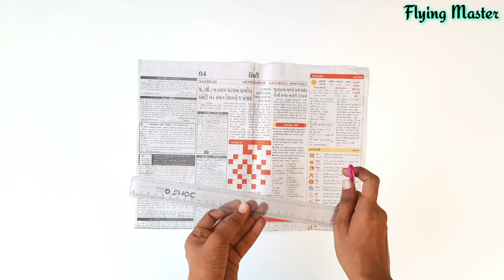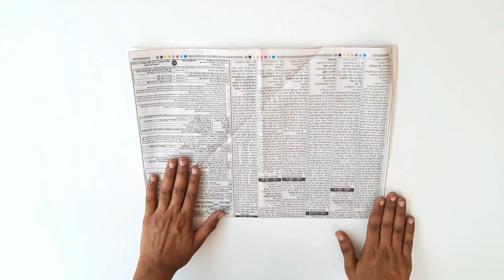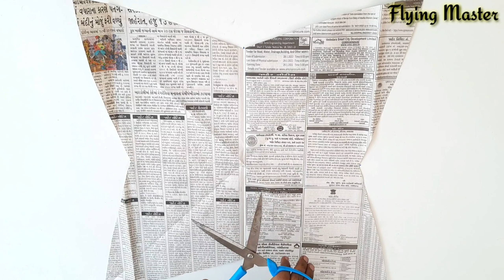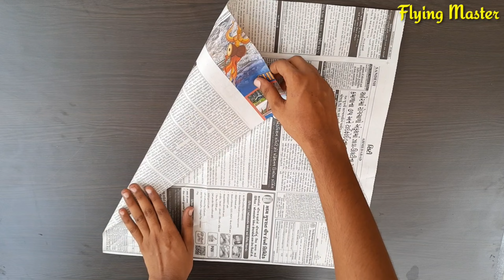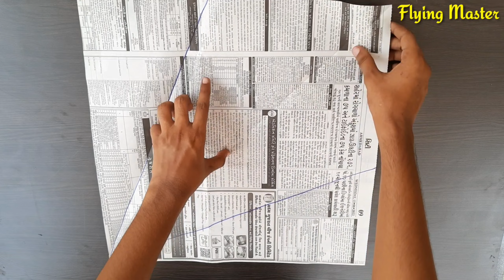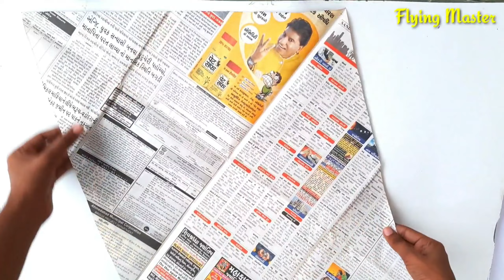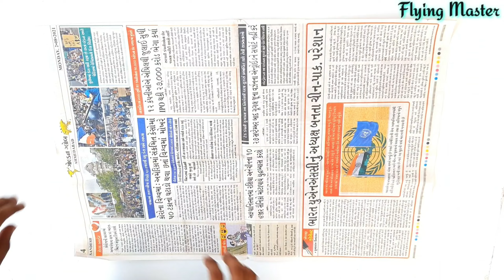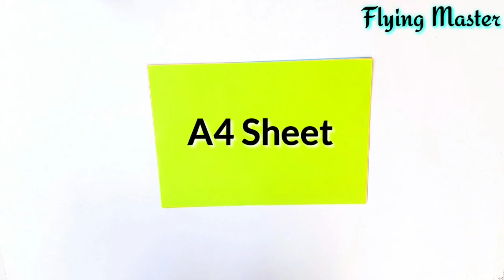7 Amazing colourfull kite flying , how to make kite , patang kese banate he , patangbazi